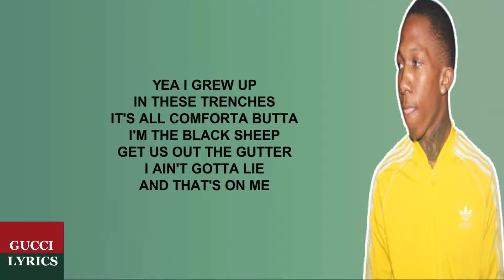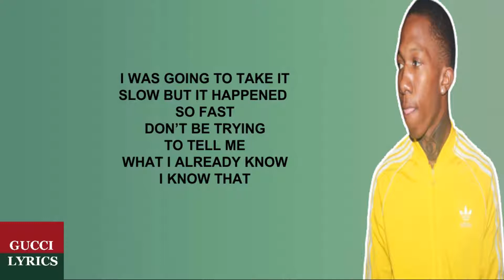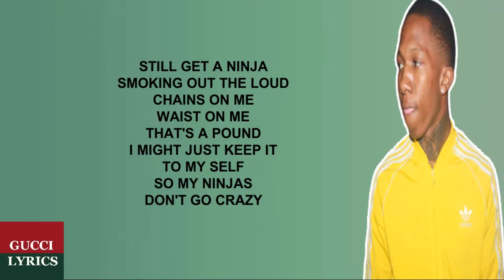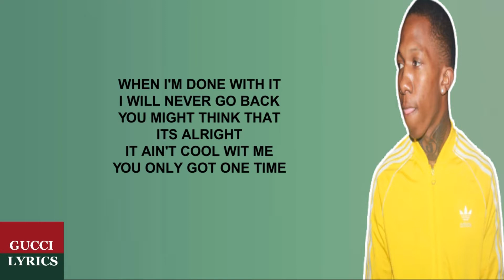TRUCARR - Lose My Mind ft. Rich The Kid (Lyrics/Letra)